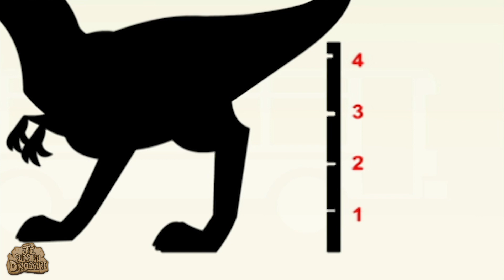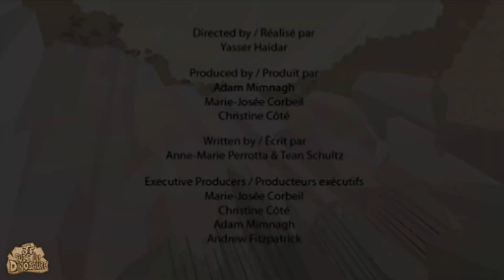DINOS VS CROCS | Je suis un dinosaure! | Dessin Pour Les Enfants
Pour encore des faits | Explorez le monde des dinosaures d'Amérique du Nord avec ce Dessin Animé Complet en Français...Apprenez des faits génials sur l'Afrovenateur, le T-Rex et des autres dinosaures avec Je Suis Un Dinosaure